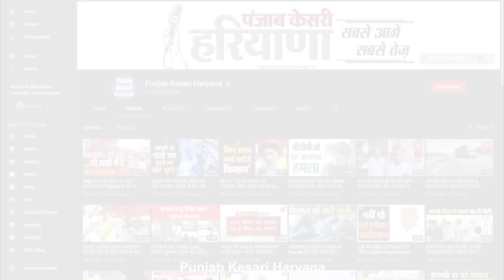Board अध्यापकों का कारनामा, घर पर चेक कर रहे थे आंसर शीट, चेयरमैन ने मारी Raid